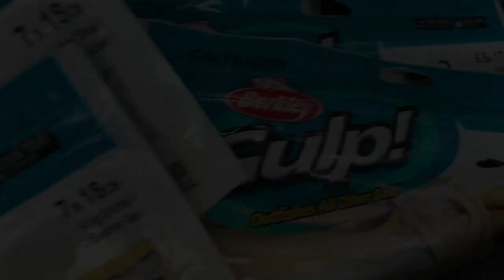One fish on two lures?!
This hungry New Zealand snapper couldn't resist the smell and taste of Gulp!